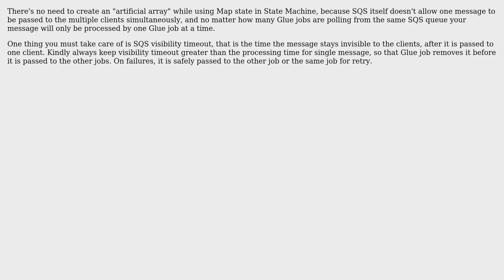How To Run AWS GLUE JOB in Parallel?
With thanks & praise to God, and with thanks to the many people who have made this project possible! | Content (except music & images) licensed under CC BY-SA | Music | Images & others | With thanks to user Kamil Golabek user amsh and the Stack Exchange Network Trademarks are property of their respective owners. You are responsible for your own actions.